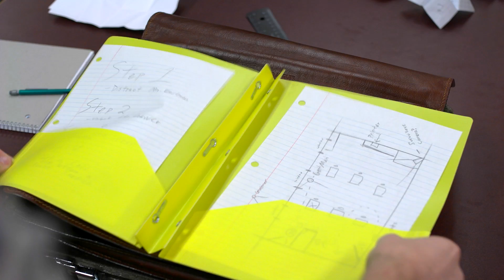El Plano Tristan Lessard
cool Trailer Yeet Yote.